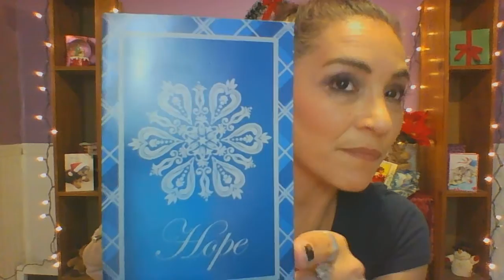FRIEND MAIL/CHIT CHAT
Hey guys! I got friend mail! I just love it! Thanks so much Dina! xoxo  Dinas channel is Freebies,Hauls, and more..Also a small chat! Hope you enjoy! xoxo